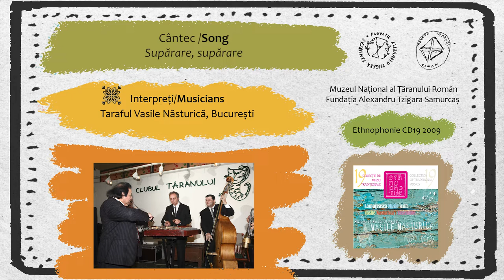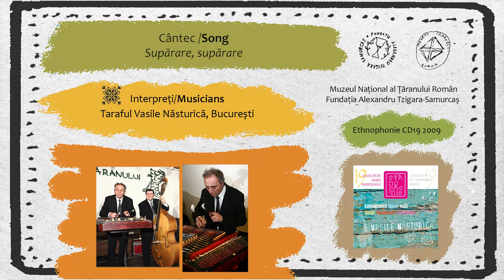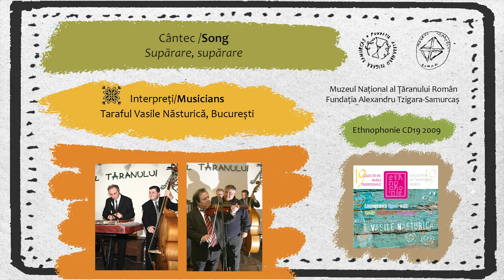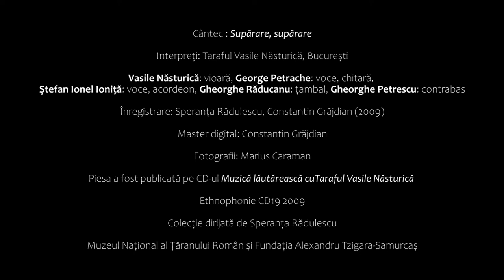Supărare, supărare - Taraful Vasile Năsturică, Bucureşti (Ethnophonie CD 19)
Cântec : Supărare, supărare
Interpreți:  Taraful Vasile Năsturică, București
Vasile Năsturică: vioară, George Petrache: voce, chitară, Ştefan Ionel Ioniţă: voce, acordeon, Gheorghe Răducanu: ţambal, Gheorghe Petrescu: contrabas

Înregistrare: Speranța Rădulescu, Constantin Grăjdian (2009)
Master digital: Constantin Grăjdian
Fotografii: Marius Caraman

Piesa a fost publicată pe CD-ul Muzică lăutărească cuTaraful Vasile Năsturică
Ethnophonie CD19 2009
Colecție dirijată de Speranța Rădulescu
Muzeul Național al Țăranului Român și Fundația Alexandru Tzigara-Samurcaș

Song : Supărare, supărare
Musicians:  Taraful Vasile Năsturică, București
Vasile Năsturică: violin, George Petrache: vocals, guitar, Ştefan Ionel Ioniţă: vocals, accordion
Gheorghe Răducanu: cymbalom, Gheorghe Petrescu: double bass

Recording: Speranța Rădulescu, Constantin Grăjdian (2009)
Digital Mastering: Constantin Grăjdian
Photos: Marius Caraman

This record was published on the CD Lăutărească Music with Vasile Năsturică’s Ensemble
Ethnophonie CD19 2009
Collection directed by Speranța Rădulescu
The National Museum Of the Romanian Peasant & Alexandru Tzigara-Samurcaș Foundation